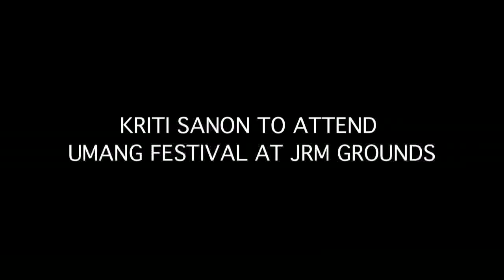KRITI SANON TO ATTEND UMANG FESTIVAL AT JRM GROUNDS